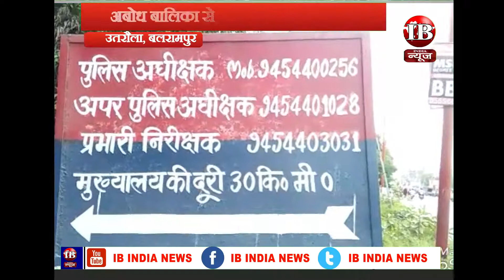उतरौला बलरामपुर, मार पीट के दौरान 65 वर्षीय वृद्धा की हुई मौत